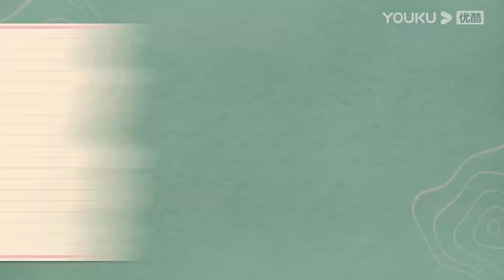เบื้องหลัง | เบื้องหลังความหวานล้วนเป็นดาบคม | จันทราอัสดง | YOUKU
ยินดีต้อนรับผู้ชมในเขตประเทศไทย อินโดนีเซีย เวียดนาม มาเลเซีย สิงคโปร์ ฟิลิปปินส์ เขตปกครองพิเศษฮ่องกงแห่งสาธารณรัฐประชาชนจีน เขตปกครองพิเศษมาเก๊าแห่งสาธารณรัฐประชาชนจีน และเขตปกครองพิเศษไต้หวันแห่งสาธารณรัฐประชาชนจีน ย้ายไปรับชมซีรีส์ที่แอป YOUKU International ยินดีต้อนรับดาวน์โหลดแอปพลิเคชัน YOUKU International ไม่ว่าคุณจะอยู่ที่ไหน คุณสามารถเพลิดเพลินกับซีรีส์ "จันทราอัสดง" ทุกตอนพร้อมคำบรรยายหลายภาษา สมัครสมาชิกแอปพลิเคชัน YOUKU International เพื่อรับชมซีรีส์ก่อนใคร

★สมาชิกแอปวันแรกรับชมได้ 6 ตอน และอัปเดตติดต่อกัน 8 วัน
ตั้งแต่วันที่ 16 เม.ย. 66 เป็นต้นไป ทุกวันจันทร์ - พฤหัสบดีอัปเดตวันละ 1 ตอน ทุกวันอาทิตย์อัปเดตวันละ 2 ตอน
★ผู้ชมทั่วไปวันแรกรับชมได้ 1 ตอน และอัปเดตติดต่อกัน 9 วัน
ตั้งแต่วันที่ 17 เม.ย. 66 เป็นต้นไป วันจันทร์ - ศุกร์อัปเดตวันละ 1 ตอน
★นักแสดงนำ：หลัวอวิ๋นซี / ไป๋ลู่ / เฉินตูหลิง / เติ้งเหวย / ซุนเจินหนี่ / อวี๋โป / เกิ่งเย่ถิง / หลี่เพ่ยเอิน / ‪‎หวงไห่ปิง / ‪เจิ้งกั๋วหลิน / จางจื่อซี / เฉินป๋อหาว / หวังอี้เฟย / วั่งชีเฉา / หลูหย่ง / ฉางหลู่เฟิง / สวี่เหม่ยหลิง / เหอจงหัว / หวังเจี้ยหลิน / เยว่เยว่ลี่ / เซียวซุ่นเหยา

จันทราอัสดง Till The End of The Moon ：เมื่อโลกถูกครอบคลุมไปด้วยพลังมารซึ่งผู้ที่อยู่เหนือมารทั้งหมดคือราชามารถานไถจิ้น (หลัวอวิ๋นซี) ธิดาหัวหน้าพรรคเหิงหยางหลีซูซู (ไป๋ลู่) จึงต้องย้อนเวลากลับไปเมื่อ 500 ปีที่แล้ว ไปเกิดเป็นบุตรสาวคนเล็กของตระกูลเย่ "เย่ซีอู้" เพื่อที่หยุดยั้งถานไถจิ้นก่อนที่เขาจะกลายเป็นมารที่แสนชั่วร้าย แต่ไม่คาดคิดว่าถานไถจิ้นกลับเป็นสามีของเย่ซีอู้ พวกเขาค่อยๆตกหลุมรักกันและเกิดเป็นรักต้องห้ามที่ยากจะห้ามใจ ในที่สุดหลีซูซูก็สามารถพิสูจน์ความจริงและเปลี่ยนชะตากรรมของถานไถจิ้นและกอบกู้โลกสำเร็จ แต่ถานไถจิ้นต้องสูญเสียหลีซูซูไป เขาจึงใช้เวลา 500 ปีเพื่อตามหาจิตวิญญาณที่แท้จริงของนาง  และเมื่อพวกเขาได้มาพบเจอกันในที่สุดโชคชะตาก็เล่นตลกให้ร่างปีศาจของถานไถจิ้นกลับมาอีกครั้ง ทำให้ทั้งสามโลกต้องกลับมาตกอยู่ในอันตราย เมื่อสุดท้ายคนหนึ่งกลายเป็นเทพ คนหนึ่งกลายเป็นมาร ความรักระหว่างเทพและมารของพวกเขาจะลงเอยอย่างไร ติดตามผลงานของพวกเขาได้ที่ช่อง YOUKU